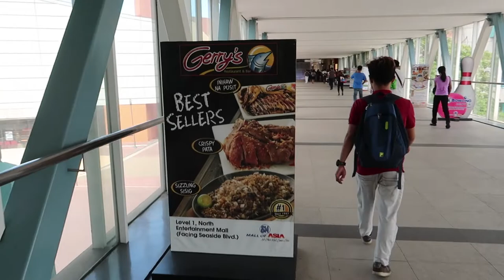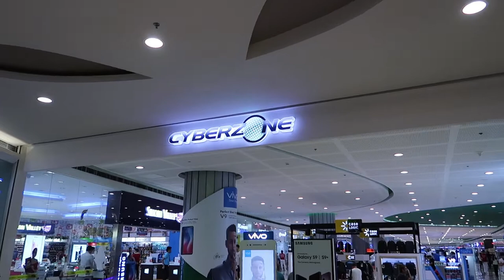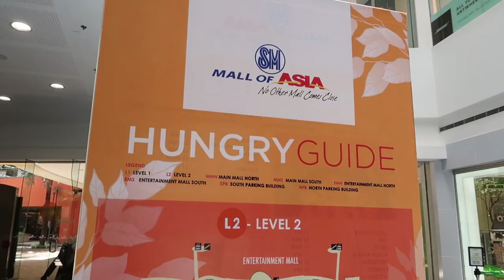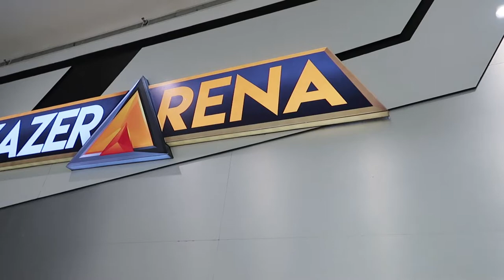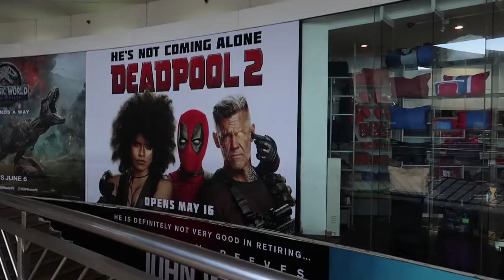Getting lost in SM MALL OF ASIA (THIS PLACE IS HUGE!)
I spent my last day in the Philippines exploring the SM Mall of Asia to see if I can find some cheap stuff to take back home. I manage to spend the whole day here and i got so lost.